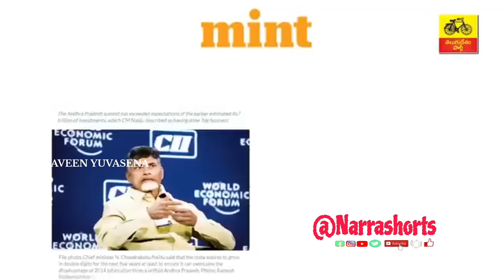చంద్రబాబు గారు అంటే ఒక నమ్మకం. ఒక భరోసా. అందుకే నమ్మకంగా రాష్ట్రాన్ని ఆ సమర్ధుడి చేతికిద్దాం.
చంద్రబాబు గారు అంటే ఒక నమ్మకం. ఒక భరోసా.  అందుకే నమ్మకంగా రాష్ట్రాన్ని ఆ సమర్ధుడి చేతికిద్దాం.  భవిష్యత్తు గురించి నిశ్చింతగా ఉందాం..